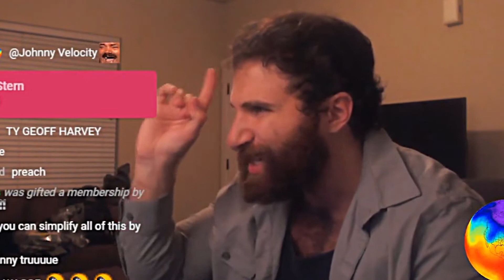Infrared Snapshots #16 | A New Beginning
Haz gives an inspiring speech to the Infrared community.